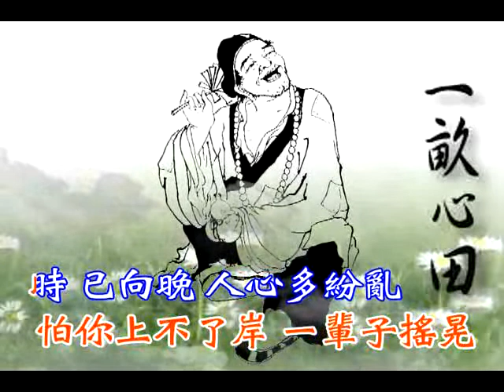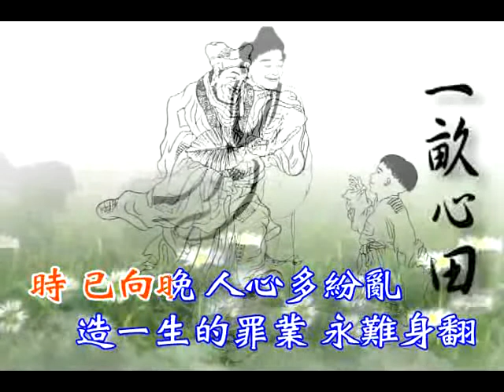立志向步康莊